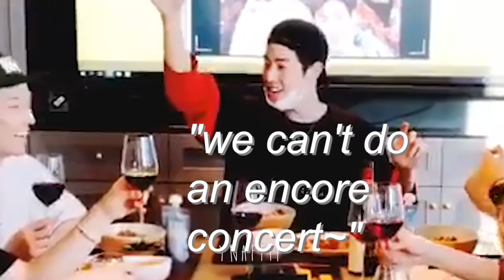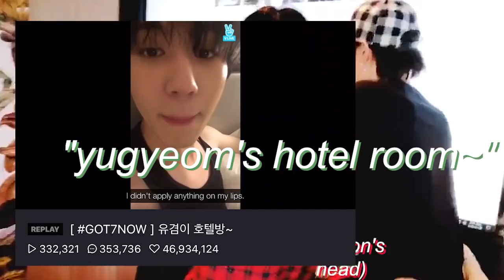[GOT7] organic7's dinner time at jyp bob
this was only going to be about "i didn't put anything on my lips" (starting at 2:40 until 3:42) butttttttttttttttttttt uhhhhhhhhhhhhhhhhhhhhhhhhh

don't copystrike me naver

colour coded :)
according to the emojis that ahgases usually use for them!

JAEBEOM 🌴 brown (the trunk)
MARK 🐰 grey
JACKSON 👑 pinky red (the jewel on the crown)
JINYOUNG 🍑 peachy
YOUNGJAE ☀️ (dandelonie) yellow
BAMBAM 🐍 green
YUGYEOM 🐜 black

i was going to do what i usually do and just take the text colour from the clothes they're wearing (or their hair), but six of them are wearing black/white/red and they all have brown/black hair hMMMMMM

i used the + feather button on twitter for the first time. scary..

did you know twitter's vid limit is 2 mins and 20 secs? i didn't know
did you know you can add extra tweets to a tweet? i didn't know thaT
im learning..
just kidding rest in peace it won't post
it wasnt meant to be